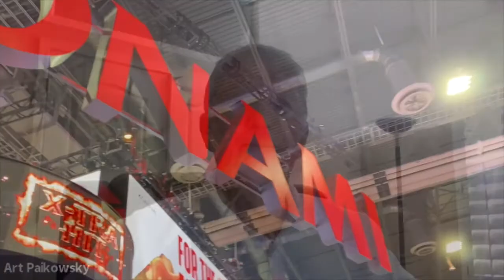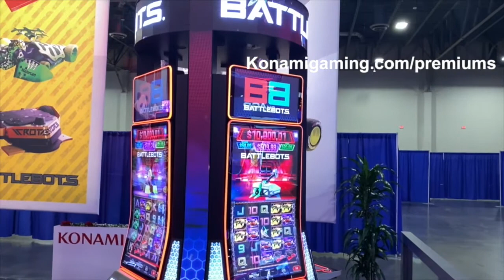GGB Podcast with Arthur Paikowsky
The GGB Podcast features a discussion with Art Paikowsky, President of the International Center for Responsible Gaming, on his new role and why he believes new entrants to the casino industry need to step up.